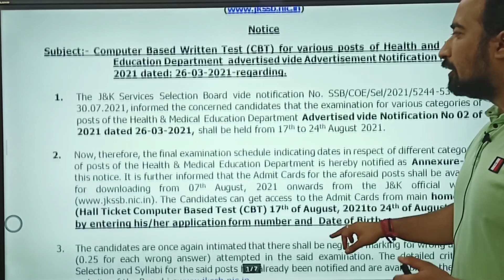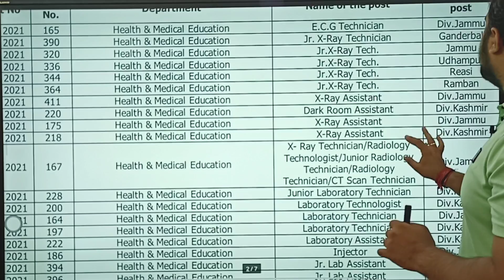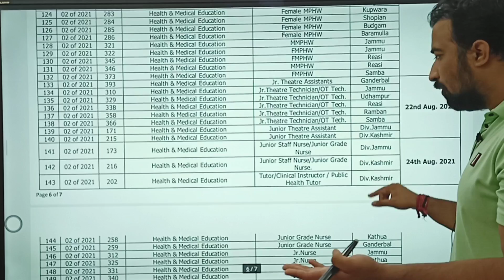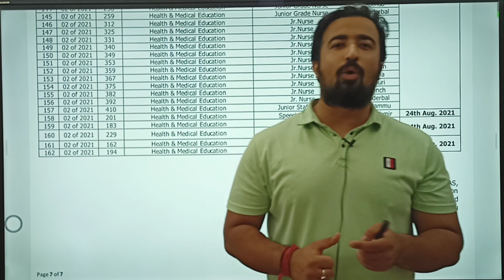JKSSB HEALTH AND MEDICAL EDUCATION DEPARTMENT || EXAM DATES OUT || JKSSB JUNIOR ASSISTANT ?